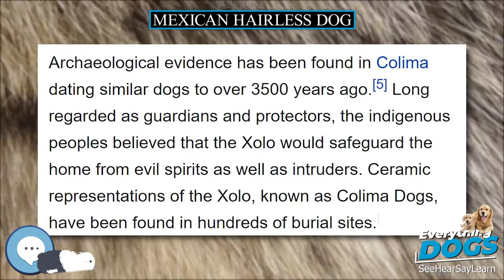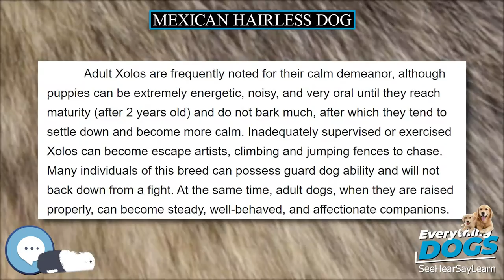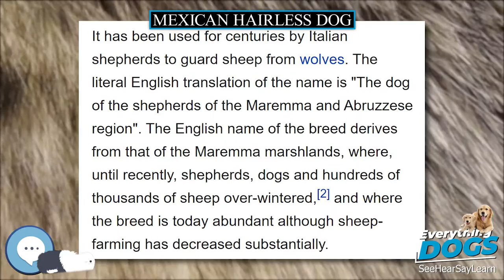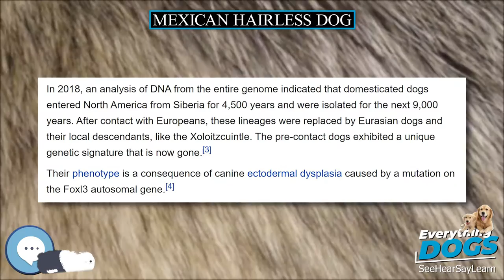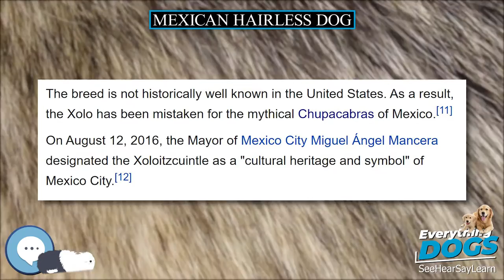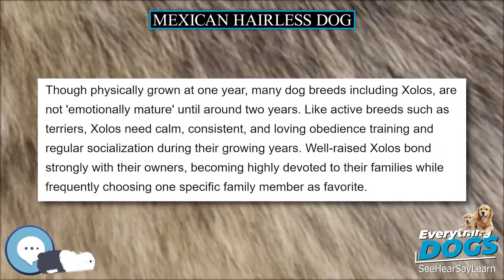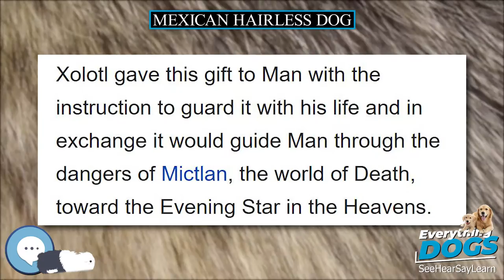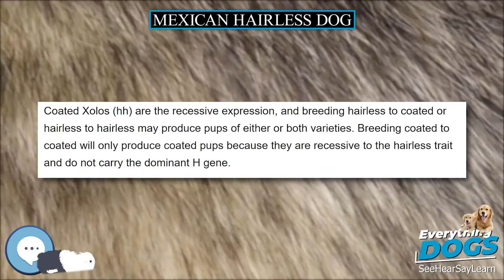Mexican Hairless Dog 🐶🐾 Everything Dog Breeds 🐾🐶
Amazon's Best Dog Food
Unique and Versatile Portable Hydration Dog Bowl
Audible Books about Dog Care and Training
Link to Amazon.com Store

The Xoloitzcuintli (/ʃoʊloʊiːtsˈkwiːntli/), or Xolo for short, is a hairless breed of dog, found in toy, miniature, and standard sizes. The Xolo also comes in a coated variety and coated and hairless can be born in the same litter. It is characterized by its sparse hair coat and a severe oligodontia. This phenotype is a consequence of Canine Ectodermal Dysplasia caused by a mutation on the Foxl3 autosomal gene. It is also known as the Mexican hairless dog in English-speaking countries and is one of several breeds of hairless dog. It is also raised for its meat.